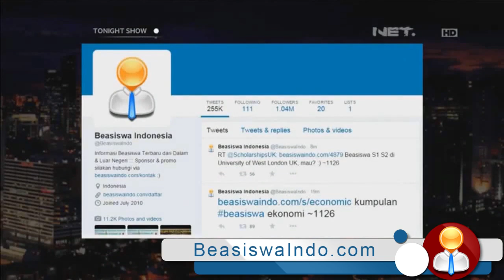BeasiswaIndo on TV - Tonight Show NET. TV 27 Nov 2014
Terima Kasih Vincent & Desta :)